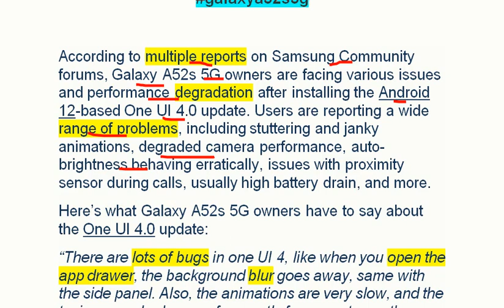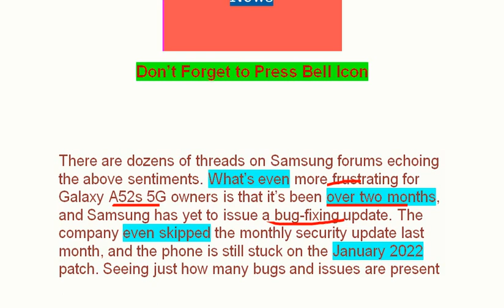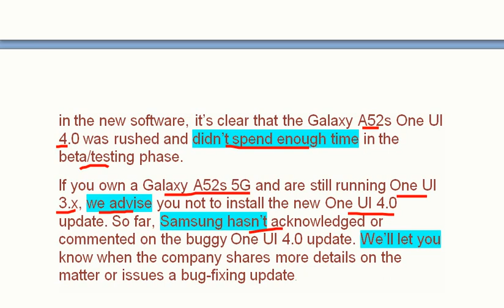Galaxy A52s 5G owners are facing lots of issues after installing the One UI 4.0 update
According to multiple reports on Samsung Community forums, Galaxy A52s 5G owners are facing various issues and performance degradation after installing the Android 12-based One UI 4.0 update. Users are reporting a wide range of problems, including stuttering and janky animations, degraded camera performance, auto-brightness behaving erratically, issues with proximity sensor during calls, usually high battery drain, and more.
Here’s what Galaxy A52s 5G owners have to say about the One UI 4.0 update: